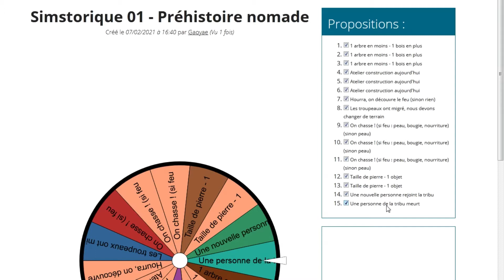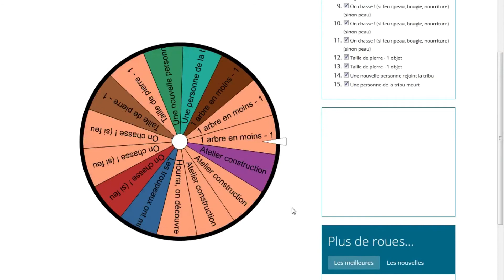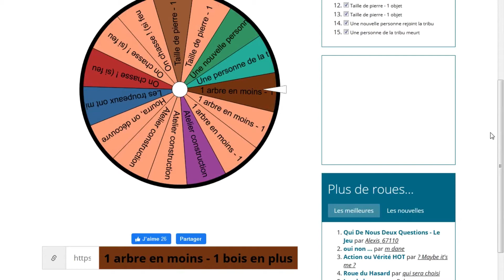Les premiers pas de la tribu ★ Challenge Simstoric #1 ★ Préhistoire - période nomade ★ Sims 4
Premier épisode d'une grande épopée Simsesque à travers l'histoire.
Faites connaissance avec Gvinia, Sivine, Vaatreu et Rahhier, les premiers Sims au monde.
Comment va s'organiser la tribu ? Arriveront-ils à se nourrir suffisamment ? Mais surtout que leur réservera la roue des évènements ?...

║► Crédit musiques :
║Titre:  Crazy
║Auteur: Anozira